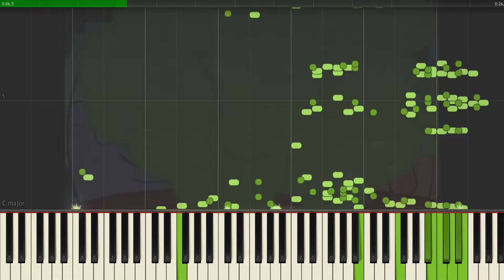Patrick Baby but it's MIDI (Auditory Illusion) | Patrick Baby Piano sound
The Meme Patrick Baby is converted to a MIDI file that allows you to hear the full sound through the sound of the piano